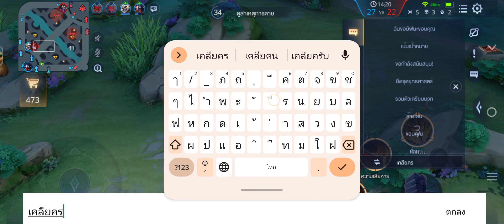ROV : เล่น Mortos สุดถึกยิ่งกว่าToro ฝั่งตรงข้าม เกมโคตรตึง!